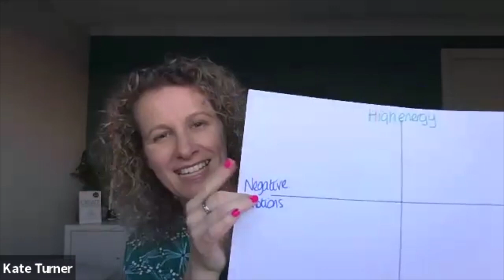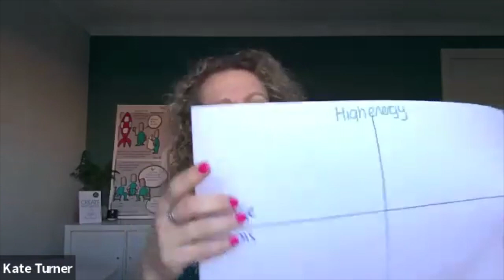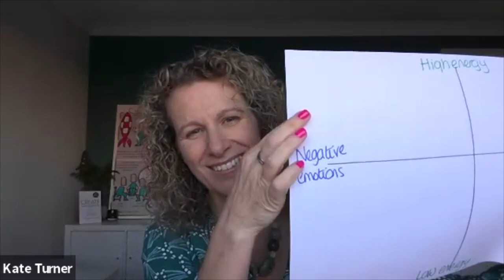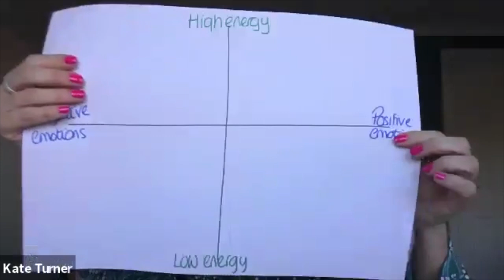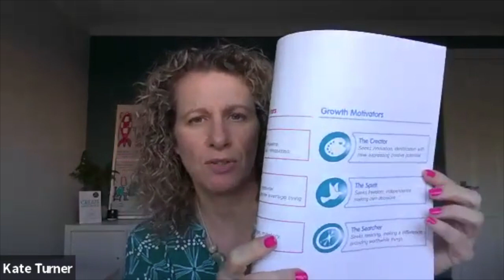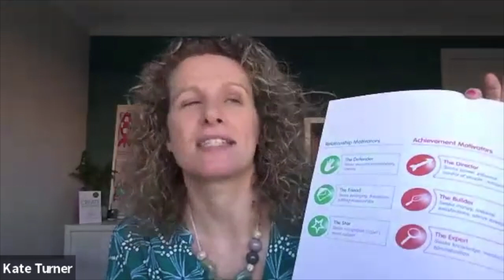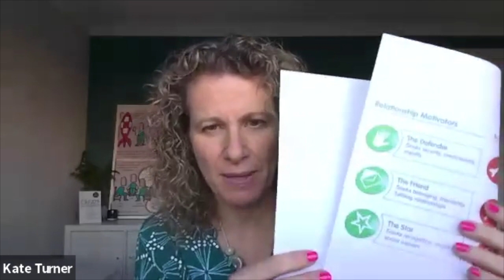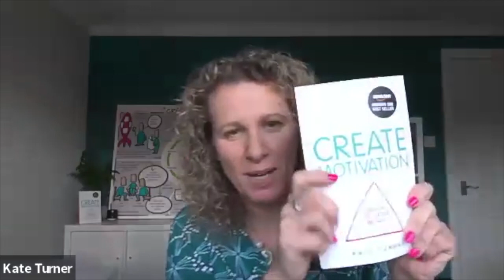Uspire Discover...the power of motivational leadership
Join Uspire friend,  Kate Turner, as she discovers the power of motivational leadership.